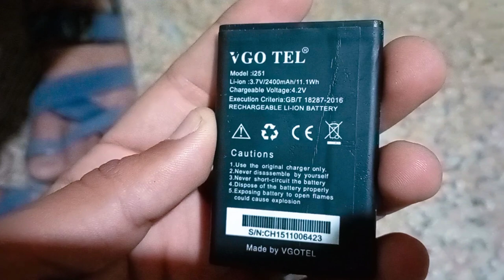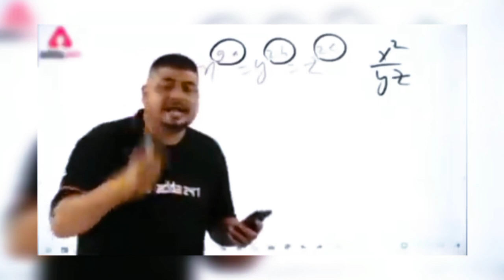تھریشر | how to make thresher machine👨‍🔧 | how to make wheat thresher mechine form cardboard at home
talented child...  4.4k
بچہ نےکر لی تھریشر تیار
Assalam-o-alikum!
today our vedio about child talent they make a thresher mechine.
how to make thresher machine👨‍🔧 | how to make wheat thresher mechine form cardboard at home🏡
thresher
How to make thresher machine
Diy thresher machine
Wheat thresher
Amazing thresher machine
Simple
How to
Great idea
Creation
Diy
Family friendly
Hand made thresher
Building
At home
Making
how to make thresher
how to mini thresher
how to make thresher at home with cardboard
how to make paddy thresher
how to make corn thresher
how to make wheat thresher
how we can make three star at home
thresher science project
the diy channel
How To Make
Mini Flour Mill
DIY
DIY Flour Mill
Flour Machine Form Cardboard
Cardboard Flour Machine
Flour Mill at Home
Cardboard Life Hacks
Cardboard tutorial
Expert Eye
sourav joshi
family videos
family vlogs
daily vlogger
daily vlogging
daily vlogs
travel vlogs
fortuner
fortuner lagender
off-roading vlog
manali vlog
defender
britains got talent
britain's
got
talent
britains
bgt
ant and dec
ant
dec
simon cowell
david walliams
alesha dixon
amanda holden
Britain's Got Talent Unseen
BGT Unseen
Unseen
got talent
bgt auditions
bgt judges
ashley banjo
britains got talent auditions
unseen bgt auditions
british talent show
ant and dec on bgt
magic kids
magicians
aidan mccan
children
magic
audition
izzy simpson
hogwarts
harry potter
Got Talent (TV Program)
got talent global
Got talent
Spain's got talent
Got talent auditions
Spain's got talent auditions
Got Talent España
Spains's got talent 2019
Brilliant baby drummer shocks judges on Spains got talent 2019
Hugo and Su Tambor
Kid auditions
Kid auditions got talent
Baby drummer
Baby drums
Youngest contestant
Youngest auditions
Drums
Drum audition
Drumming audition got talent
Drumming
youngest drummer
baby drumming
people are awesome
compilation
amazing
incredible
gopro
people are awesome 2017
awesome kids compilation
talented kids
amazing kids
skateboarding
snowboarding
skills
people are amazing
gymnastics
trick shots
trick shot
people are awesome 2019
amazing kids 2019
amazing talented kids
agt 2019
2019
awesome
agt
baby
kids
prodigy
got talent
cool kids
fitness
motivation
workout motivation
sports
Vella munda
Vella munda 2
Khatr nak
Driver
Saraiki funny video
Saraiki funny drama
Saraiki vlog
Vlogs
Village life in Pakistan
Villages
Khatrno k khilare
Saraiki munda
Saraiki call recoding
Call recording
Saraiki munda vlogs
Saraiki naat
Saraiki film
Saraiki songs
سرائیکی مزائیہ
سرائیکی ڈرامہ
سٹیج ڈرامہ
سرائیکی نعت
سرائیکی مشاعرے
سرائیکی شاعری
سرائیکی جھومر
سرائیکی گانے
Saraiki Vlogs
Saraiki vlog funny
Saraiki vloger
Zubair Ashraf
zubair
Maha Ramzan Ka Phela Din Or Phela Roza Hamary Sath To Bura Hoa😮🙏😢
vella munda
mahe ramzan
sehri
routine
iftari
roza iftari
ramadan 2023
ramadan videos
muslim
ramadan
vlog
funny vlogs
ducky bhai
ducky
vlogs
daily vlog
funny
shadi
aroob
surprise
honeymoon
travel
tour
honeymoon destinations
pakistani vlogs
pakistani vlog
vlogging
indian
india
indian vlogs
indian vlog
halal
halal food
halal khana
food
food challenge
street food
roza
iftar
iftar ki dua
sehri
sehri ki dua
iftar recipes
sehri recipes
eid
eid 2023
ramadan mubarak
Danish & Dawar
Naat
Hamd
Hasbi Rabbi Jallallah Naat
Danish & Dawar Naat
Danish Dawar Naat
Danish Dawar New video
Danish Dawar New Naat video
shoaib ibrahim
dipika kakar
dipika kakar ibrahim
ramadan
ibrahim family
shoaib ibrahim official
latest vlog
shoaib ibrahim vlogs
sehri vlog
iftar vlog
family
family fun
sasural simar ka
simar
ssk2
yaar dua
shoaika
daily vlog
saba ibrahim
dipika pregnant
Ramadan mubarak
Ramadan 2023
Reels
music
pewdiepie
fortnite
NBA
Pubg
MaazSafdar
ImranKhan
Headlines
Coldplay
dua lipa
SamaaNews
Kuruluş Osman
ChampionsLeague
2022 GRAMMYs
HumTum
Paristan
Politics
RealMadridVsChelsea
KKRVSMI
today maaz safder vlog
maaz safder today vlog
today quetta gladiators vs peshawar zalmi exhibition match report
today live match cricket
today recipe pakistani
today match highlights
Duckybhai
Duckybhabi
hira tiktok
how to make tiktok
tiktok tutorial
girls tiktok
ashraf how to rank youtube videos
how to get views in 2023
get more views easily
get more views fast